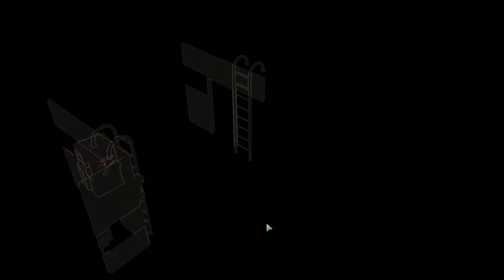SB Plays XCOM 2: War of the Chosen 25 - Role Reversal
Something about this just doesn't feel right.

War of the Chosen is a major expansion to XCOM 2, probably adding all kinds of cool stuff. New aliens? Probably. New guns? I hope so. Way too many Bradford lines that are more annoying than helpful? Almost certainly. I have chosen not to learn anything about it prior to playing, so let's learn some stuff together and also probably get splattered by aliens!